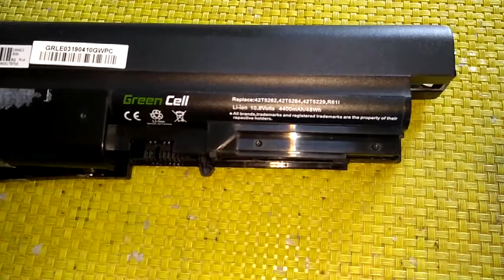Green Cell 10.8v 4400mAh w środku, jakie ogniwa?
W tym filmie rozebrałem baterię Green Cell 10.8v 4400mAh (jedno ogniwo 3,7v). Co kryje się w środku? Czy ogniwa okażą się markowe, a pojemność będzie zgodna z naklejką?

Firma Wintronic to absolutny chińczyk, nie udało mi się odnaleźć w całym Internecie opisu tego ogniwa. Bateria po roku używania trzyma 62% pojemności.